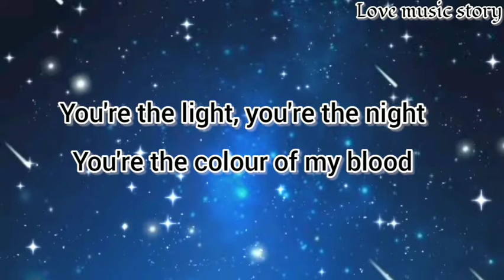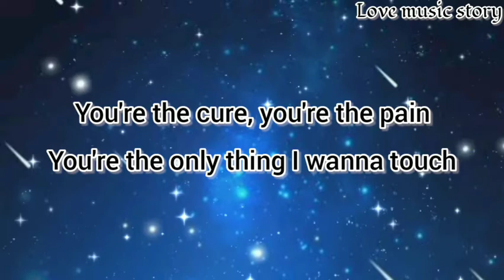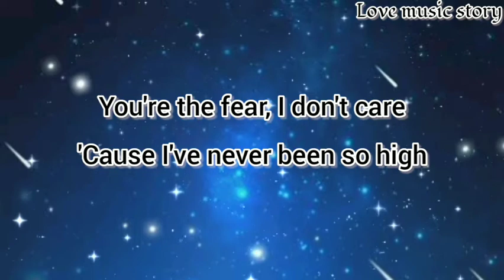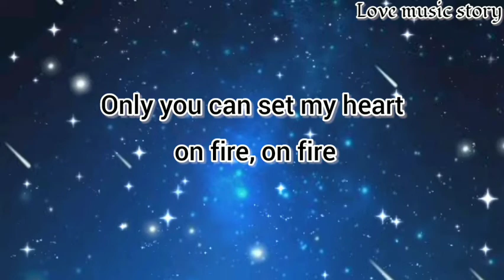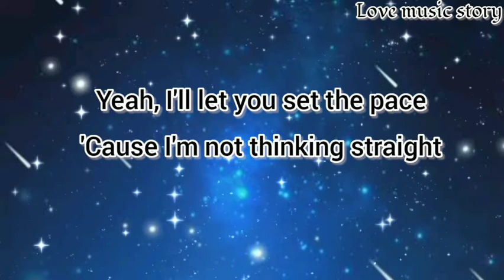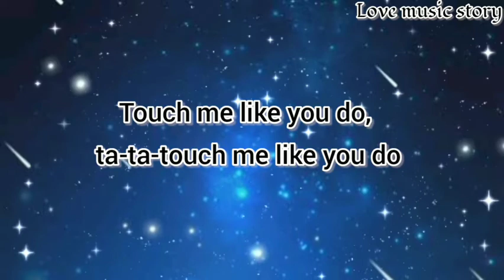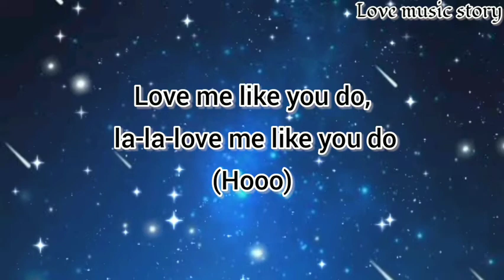Ellie goulding - Love me like you do (Lyrics)